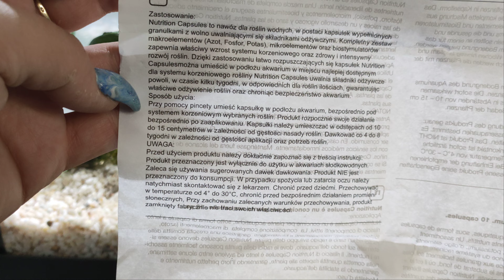część 5 - tworzymy od podstaw akwarium 200 l. Sadzimy roślinność w naszej aranżacji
@papugaarabluuuiinnegatunki626  mój pomysł na aranżację akwarium 200 litrów. Jak Wam się podoba moja propozycja?